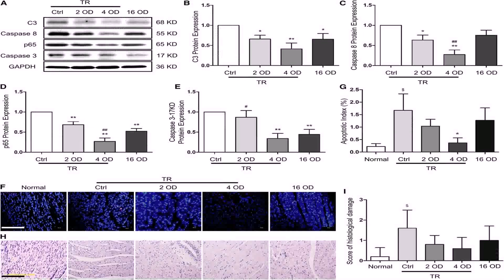Modern House Floor Plans Free Download - DaddyGif.com (see description)